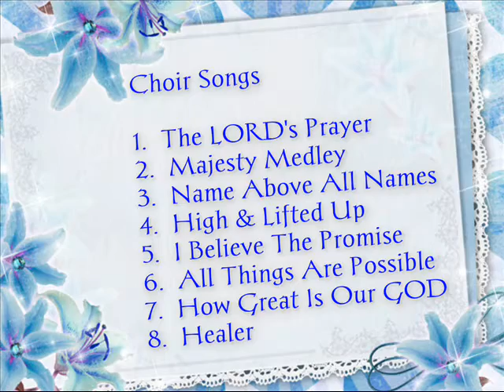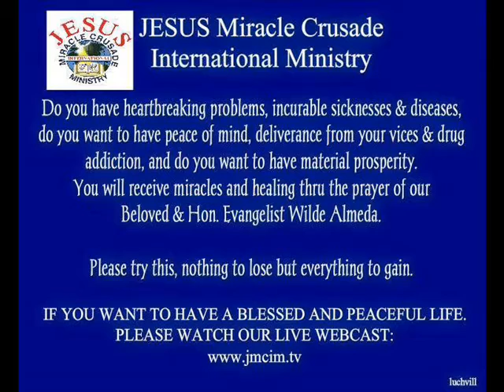JFGC Main Church - Sept 6, 2015 - Sunday General Service